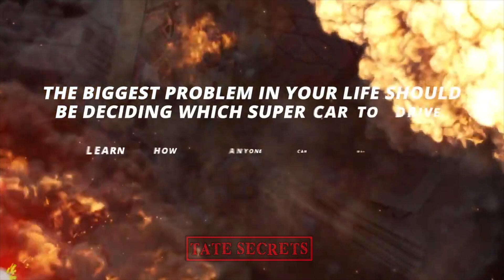Andrew Tate giving you INSANE ADVICE for living your life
Learn how to make money TODAY from self-made millionaires with
💵 HUSTLERS UNIVERSITY 2.0 💵